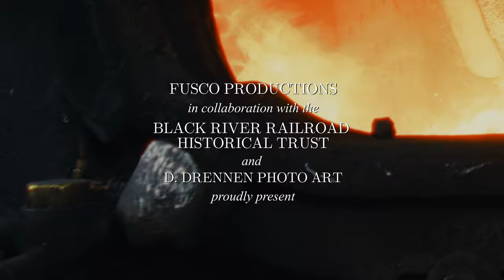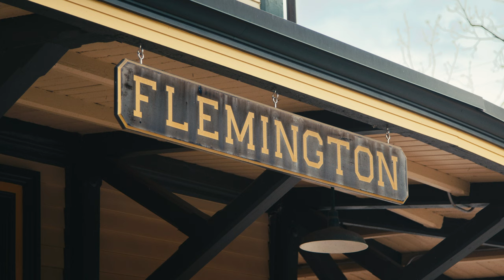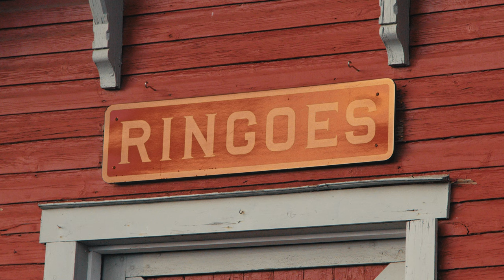Black River & Western #60: Steam Photo Special [4K]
There's no such thing as bad weather when you have a dramatic display of steam railroading. Follow along with the Black River & Western Railroad #60 during a photographer's special, featuring a mixed freight consist, period-dressed actors, hailstorms, and even a rainbow. The volunteers of the BR&W spared no expense at making this a memorable event. The trip was organized through a collaboration between the Black River Railroad Historical Trust and D. Drennen Photo Art.

0:00 Introduction
0:41 Departure
2:01 Firing
2:35 First Neshanic
3:13 Speed through Copper Hill
4:05 "That sounds like hail!"
4:42 Rain
5:34 Tractor
6:14 Flemington
8:10 Copper Hill Trestle (with geese!)
9:36 Everitts
10:49 "Hot, hot!"
12:14 Hogtown
13:03 Speed at Toad Lane
14:12 Rainbow at Ringoes
15:20 Reflections
16:15 Night fishing
16:56 Credits